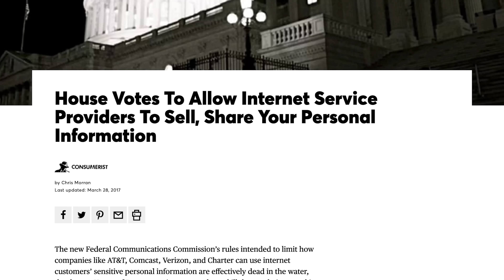Shapiro REACTS: New Yorkers Think Obesity Stems From Racism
and find out how you can get 3 months of ExpressVPN free!

Ben Shapiro reacts to Ami Horowitz asking New Yorkers why the obesity rate is disproportionately higher in the black community.